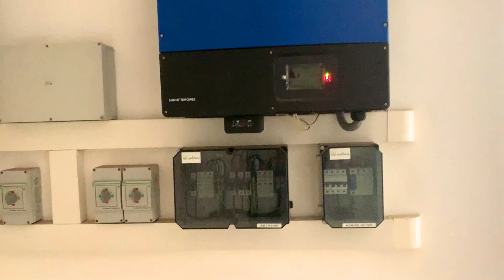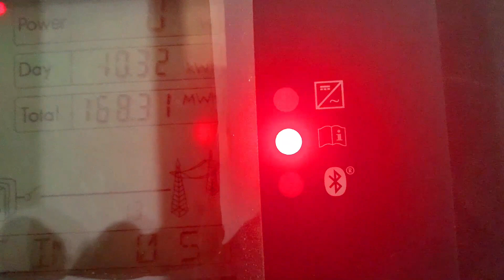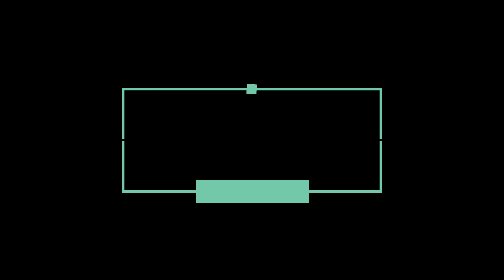Another random day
Recorded some random clips @bcicampus